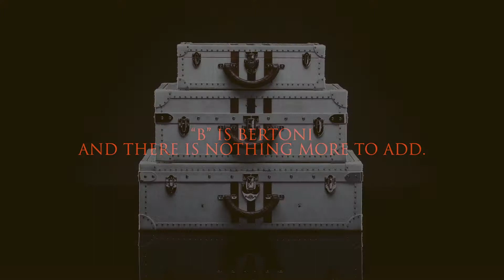CRAFTSMANSHIP IS A VALUE - BERTONI 1949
Craftsmanship is a value, beauty is the result of passion that makes every piece unique. The identity of workmanship is expressed by the refining of its execution and our taste, reflection of our competences. The attention given to the selection of materials and the care in shaping, create our product dedicated to all those who love and share our pattern of quality, uniqueness and elegance. This is Bertoni 1949.